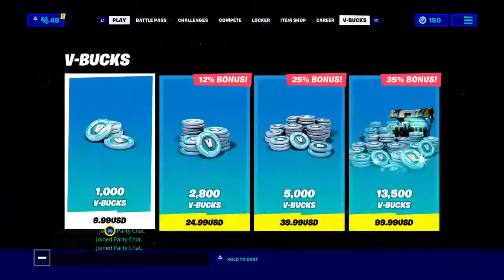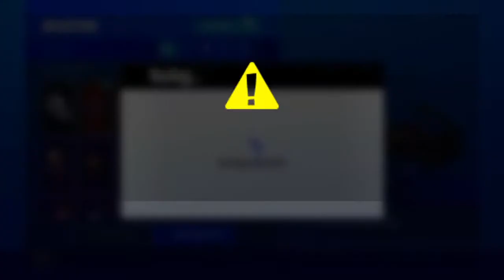BWO event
Come here boyh